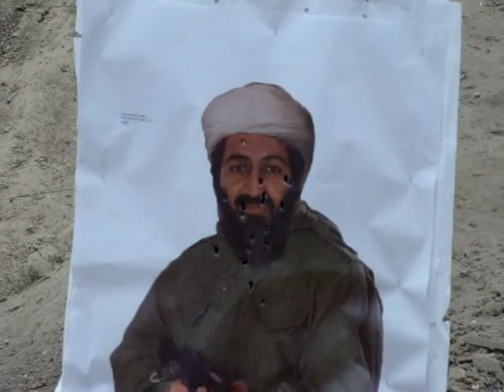BUMPFIRE AK 47 & bersa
learning to bump fire w/ my amd-65 AK 47 & BERSA thunder 380. good fce grouping real fast w/ Smith & Wesson sigma series 40 cal. aesop rock labor instrumental.